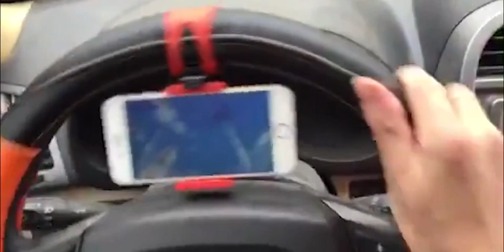Car Steering Wheel Phone Clip Mount Holder Universal Bike Auto Camera GPS Stand Bracket For Phone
Important Information
Material: Plastic
Package Size:

180 x 120 x 40 mm
Overviews:

Universal Portable Steering Wheel Phone Holder Mount Clip Hands-Free for a smartphone with Max 6.5 inch for iPhone 12 (Pro)/11/11 Pro (Max) /X/XR/XS (Max)/8(+)/7(+) Samsung S21/S20/S10/Note 10
The device is embedded with soft silicone pad, which protects your phone from scratching. Compatible with smartphones like iPhone 12 / 12 Pro (Max) / 12 mini / 11 / 11 Pro (Max) / XS / XR / 8 (+) / 7 (+) / 6 (+), Samsung Galaxy S21(+)/ S21 Ultra/ S20 (+)/ S20 Ultra/ S20 FE / S10 (+) / S10 E / 9 (+) / S8 (+) / Note20 (Ultra) / 10 (+) / 9, Huawei P40 Pro/P30 Pro/Mate 20 Pro, Xiaomi Mi 11 (Pro)/ 11 Lite/ 10 Pro/ 10 Ultra/ 9(Pro), OnePlus 8T / 8 Pro, LG V50/V50 ThinQ/G8 enz.
Hands-free super-convenient! Answer the phone, and view navigation without having to hold your Device! Safety: The device is highly compact steering wheel can be moved freely, and there is no safety risk
Easy installation, No need for tools, just clip the Elastic adjustable mount to your steering wheel

Specification:

Product Name: Steering Wheel Phone Holder
Product color: Black, Bright red, Rose red, Blue, Yellow
Product size: 75*40*25mm
Product material: ABS, PP, PVC
Product net weight: 36g
Product gross weight: 43g
Product packaging: 1pcs/hanging card color box
Applicable models: Universal

Package Content:

1* Steering wheel phone holder